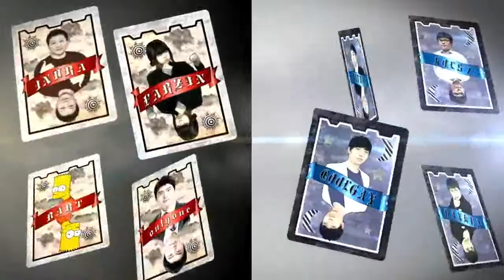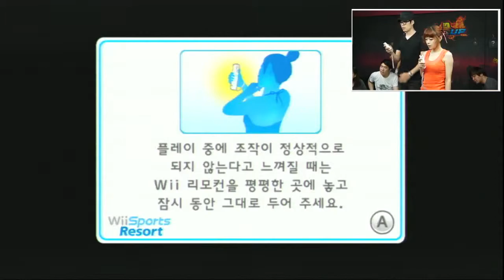130705 매치업 14화 1부 상